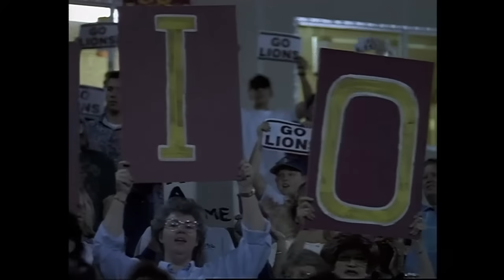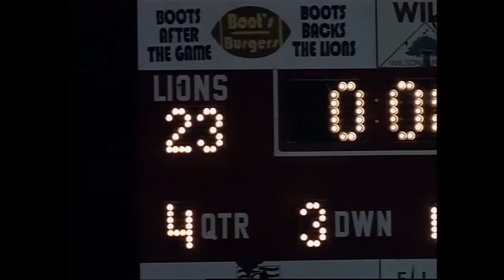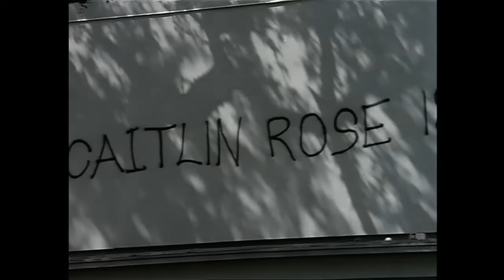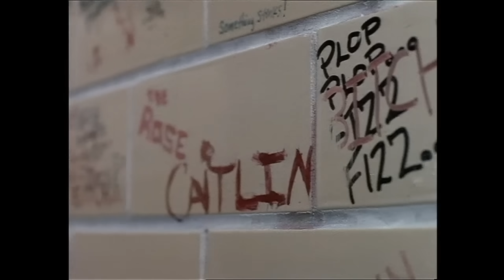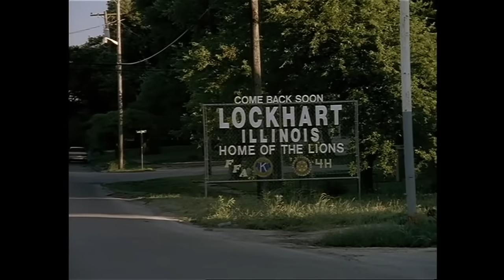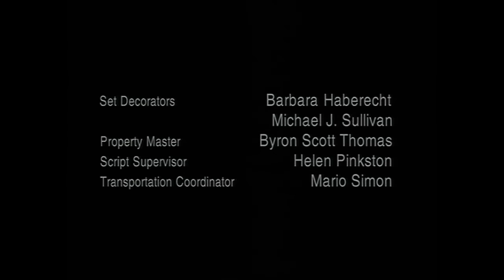SHE FOUGHT ALONE (1995)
Starring Tiffani-Amber Thiessen, Brian Austin Green and Isabella Hofmann.